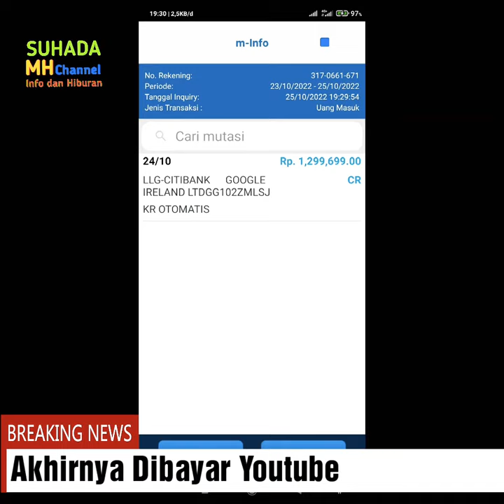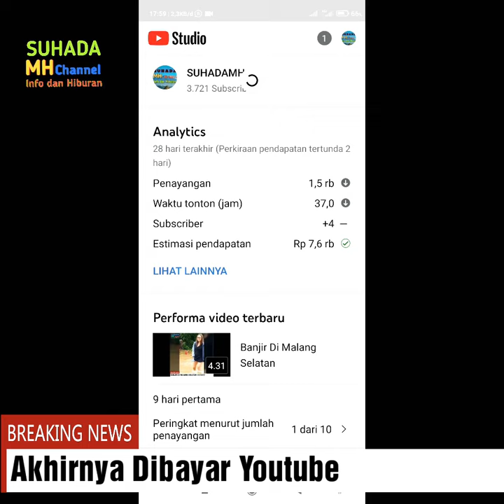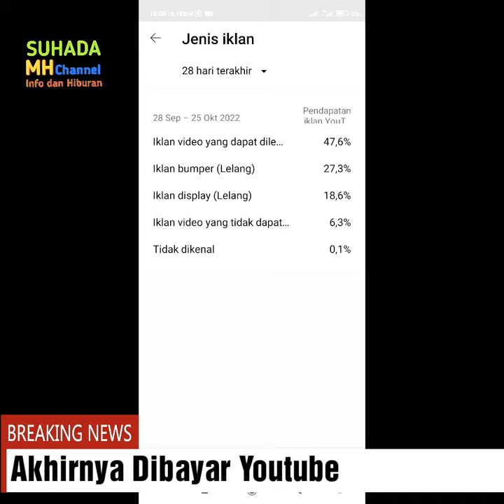Akhirnya Dibayar Oleh Yuotube